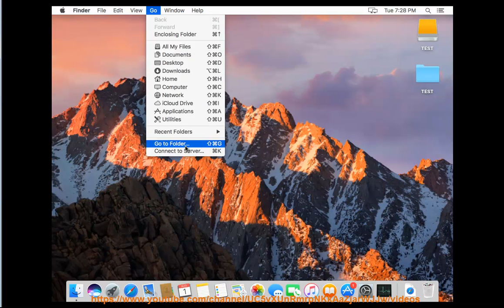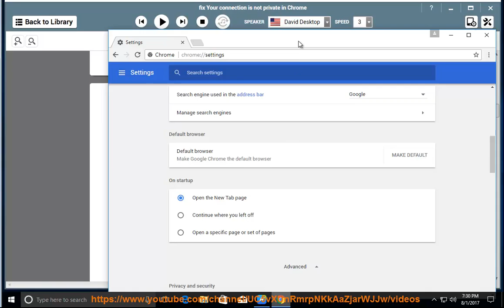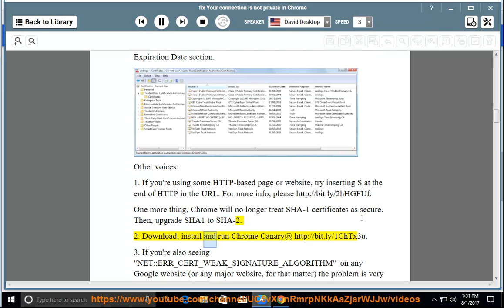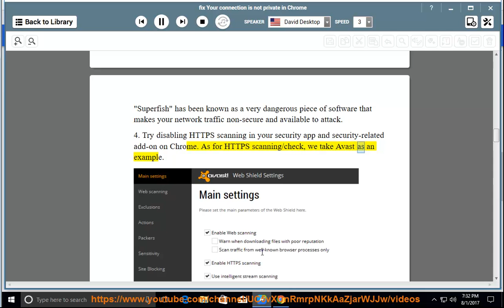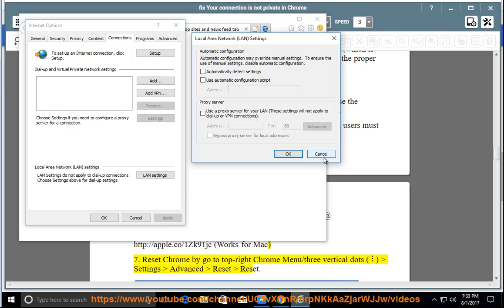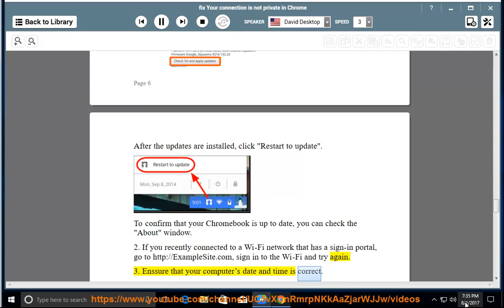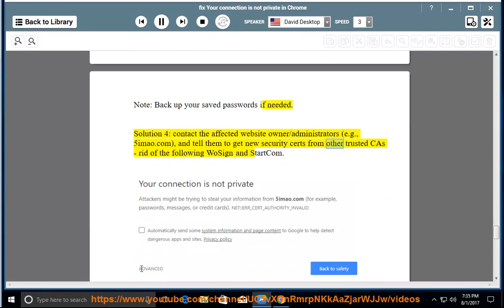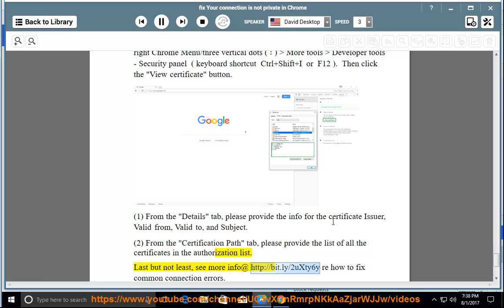Fix Your connection is not private in Chrome (Complete Guide)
This vid helps Fix Your connection is not private while running Chrome to open some website. Learn more?